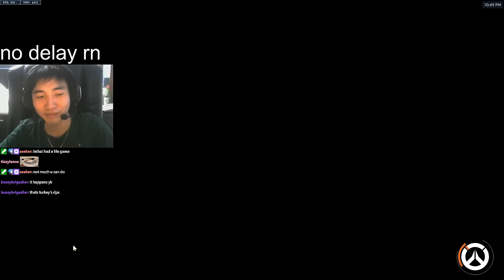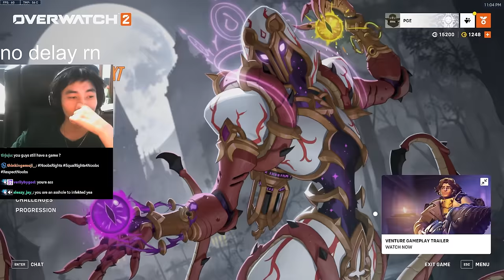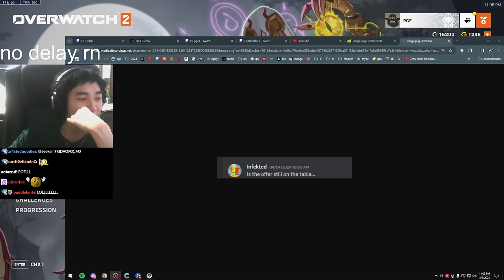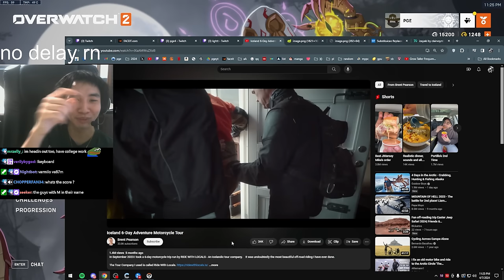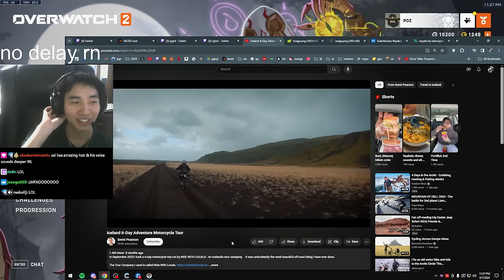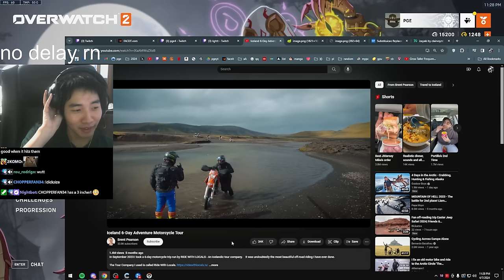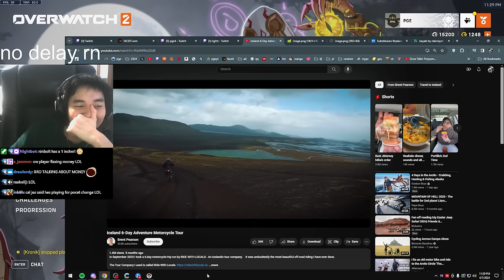pge and his team love each other